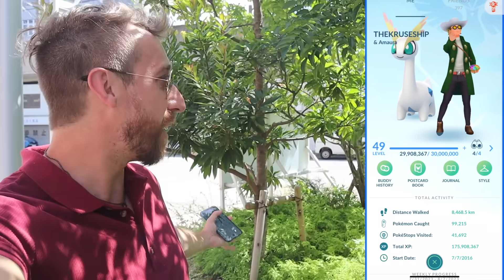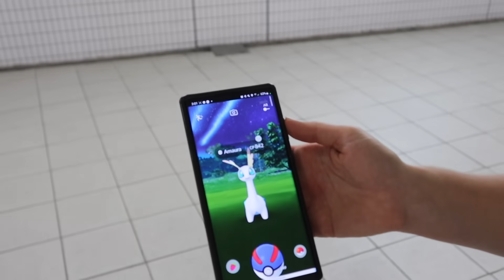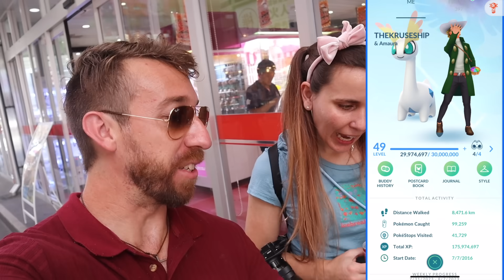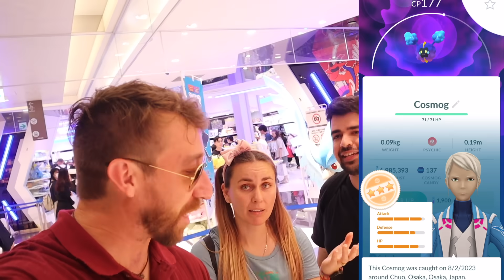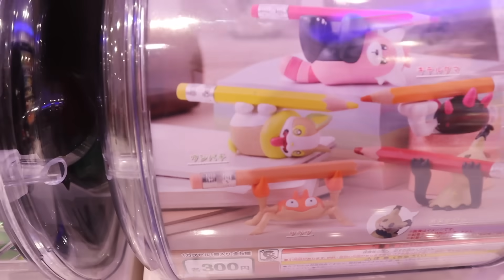I Beat Pokémon GO... in Japan!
Thank you all so much for making this dream possible!  If you'd like to help support this dream, anything is appreciated here: